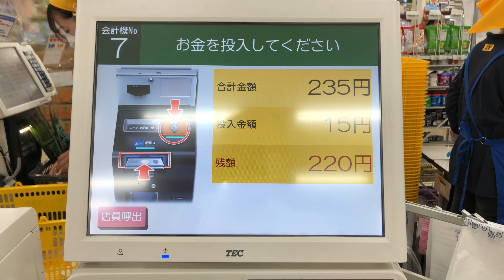【埼玉県 戸田市】スーパーバリュー 戸田店 セミセルフレジ